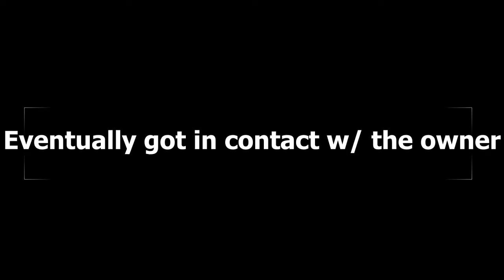RACISM | STORYTIME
Girllll... Let me tell you what happened!